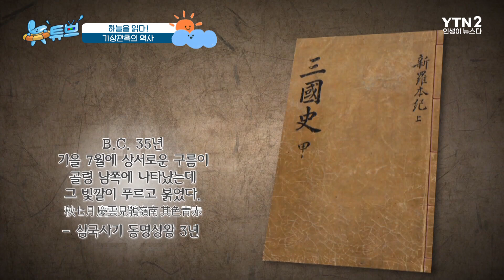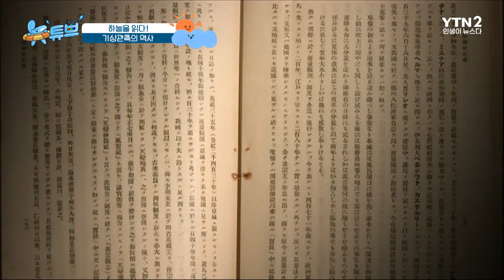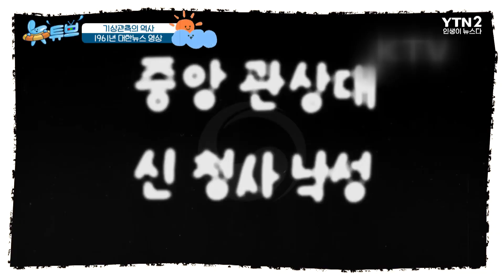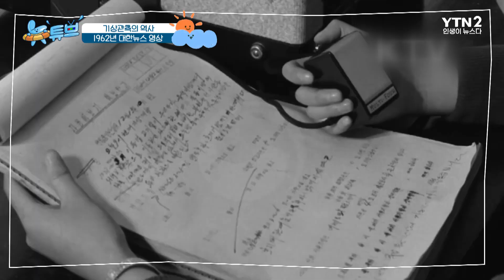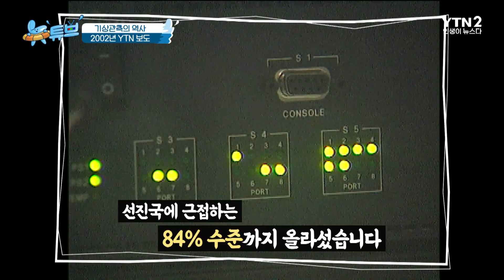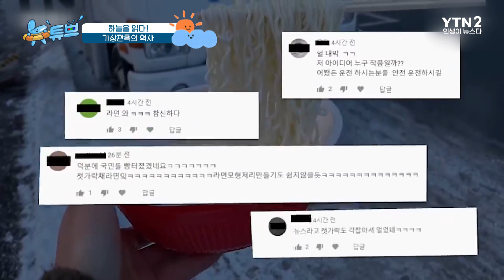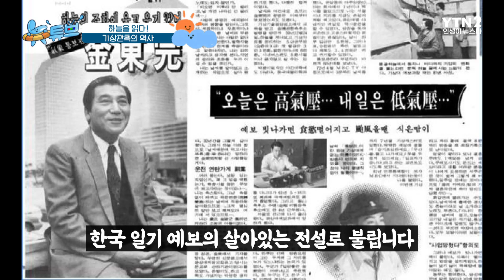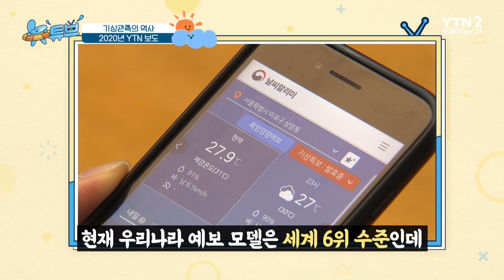과거에는 날씨를 어떻게 예측했을까?ㅣ 뉴튜브 - 사진관 [63회] / YTN2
[사진관 - 기상관측의 역사 ]
우리의 일상에 크고 작은 영향을 미치는 날씨!

매일의 일기부터 크고 작은 자연재해까지 예측하는 ‘기상관측’
농업이 절대적이었던 과거부터
우리는 기상관측을 통해 미래의 날씨를 예상하고 대비해왔는데...

온난화로 인해 이상기후가 빈번해지고 있는 요즘,
우리의 기상관측 기술은 어떻게 변해가고 있을지?

뉴스를 통해 기상관측의 역사  만나본다.

00:00 뉴튜브 사진관 63회 시작
03:50 농경중심 사회에서 중요했던 날씨
05:22 조선시대의 체계적인 기상관측 방법
06:57 세계 최초의 강우량 측정기구 '측우기'
09:43 근대적 기상관측이 시작된 시기
10:38 기상청의 전신 '국립중앙관상대' 발족
11:55 60년대에도 전화기로 확인할 수 있던 날씨 (자동일기예보기)
14:27 90년대 슈퍼컴퓨터 도입으로 정확한 기상관측 가능
16:02 독자적 기상 위성 '천리안' 발사
19:40 극한직업 기상캐스터
21:13 최초의 기상캐스터
22:50 이상기후로 까다로워진 기상관측